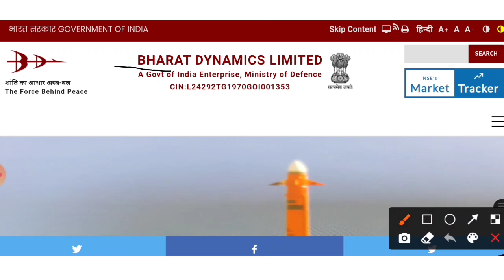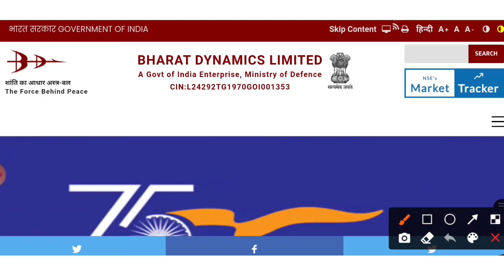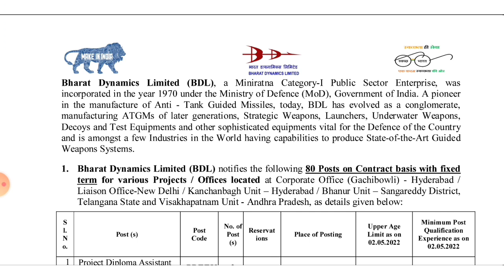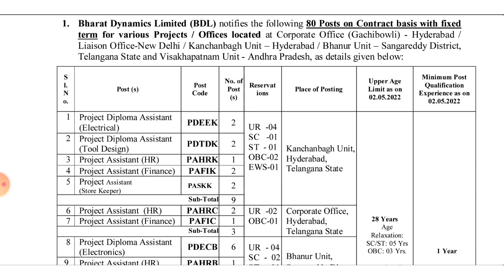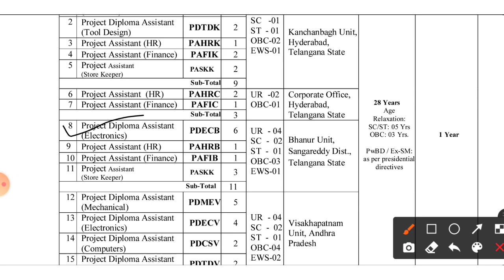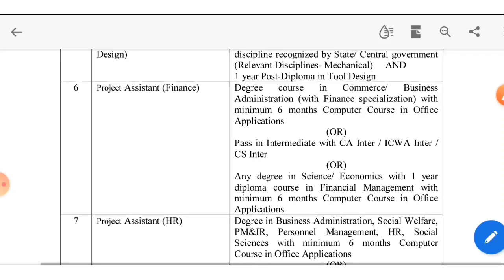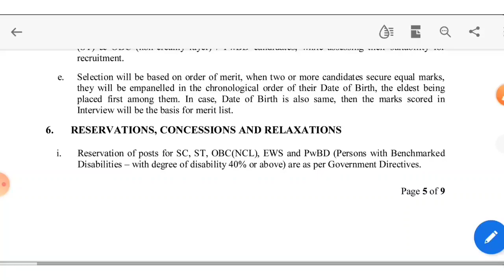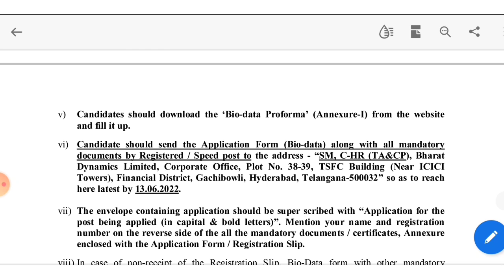BDL Recruitment 2022 | ITI/Diploma/Degree| Fresher Eligible| All India | Latest Jobs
bdl recruitment 2022 apply online
bdl recruitment 2022 for freshers
bharat dynamic limited recruitment 2022
भारत डायनामिक्स लिमिटेड Recruitment 2022
Bdl Project assistant Recruitment 2022
Bdl jobs 2022
Bdl vacancy 2022
Latest jobs